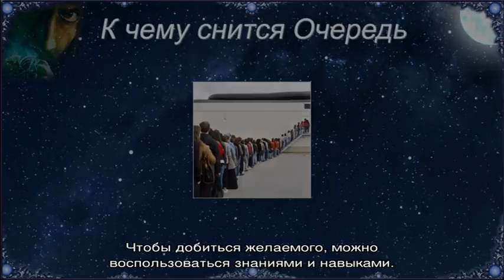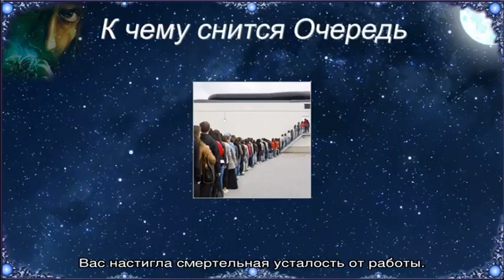«Сонник Очередь приснилась, к чему снится во сне Очередь»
Сонник Очередь, к чему снится Очередь во сне видеть  узнайте что значит, если Очередь приснилась —  толкование снов бесплатно